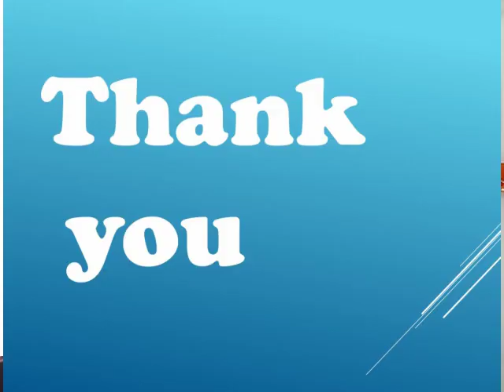Secret techniques of meditation |Rupesh Budh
This video Explains the second technique of meditation it is also based on breathing